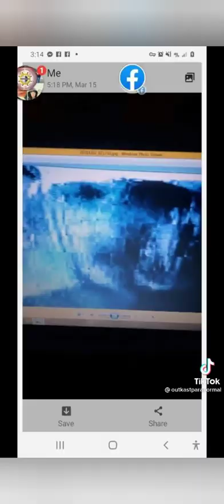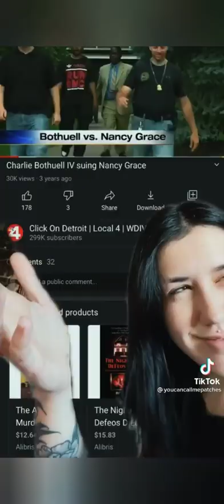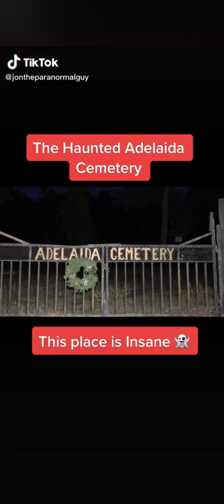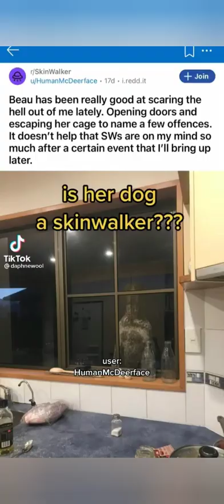scary tiktoks and creepy stories to watch before bed